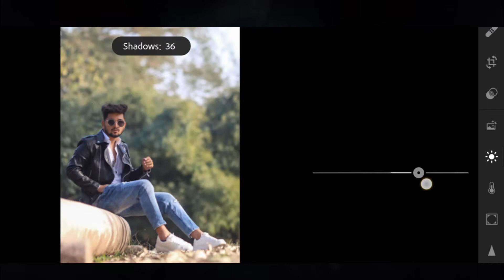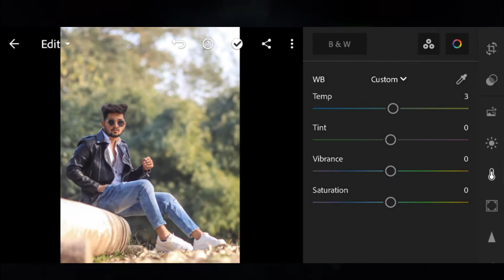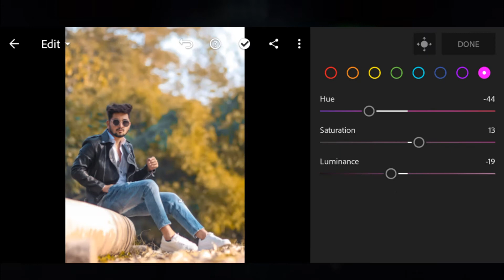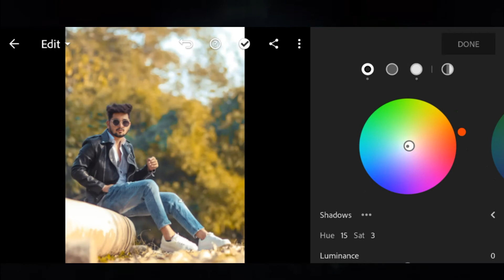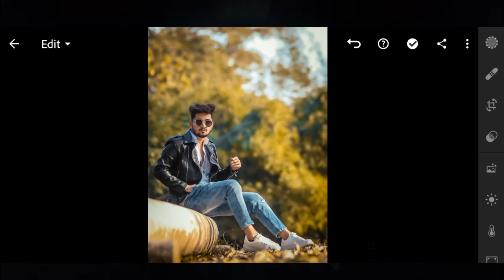Complete Photo Retouching tutorial in Mobile Phone - Suraj Editz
lighroom editing
lightroom photo editing
mobile editing
lightroom mobile editing
lightroom retouching editing
lightroom presets
lightroom tutorial